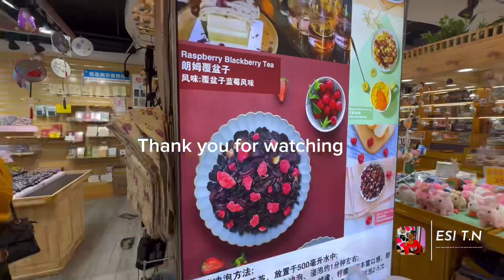MY CHINESE 🇨🇳 FRIEND THINKS AFRICA IS A COUNTRY 我的中国朋友认为非洲是一个国家